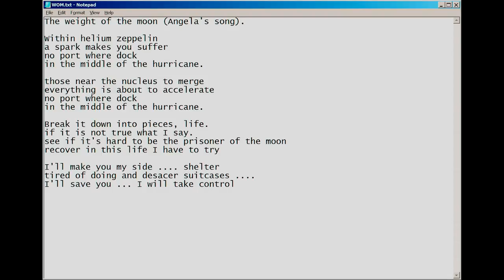Weight Of The Moon/ El Pes De La Lluna (Angela's Song) by Jordi Castle of Morgan Jr.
Early demo of Morgan Jr. - Bluff - Track 01 - El Pes De La Lluna
Song written and recorded by my great friend Jordi Castle in support of Angela who is going through an awful time right now. We love you Angela!